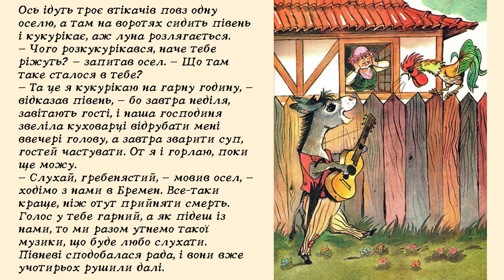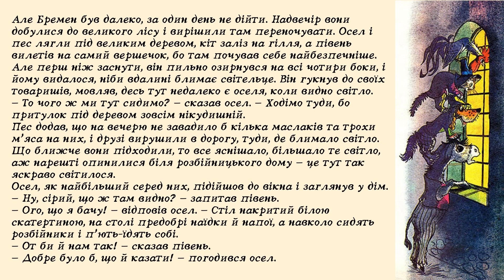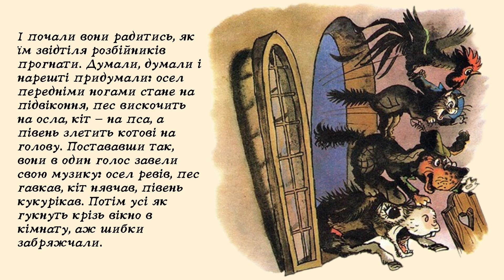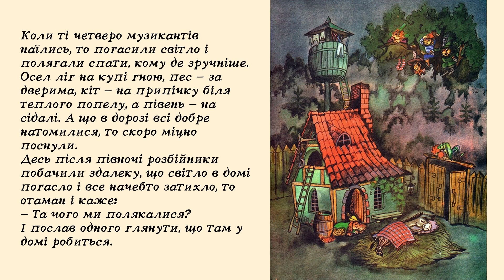Бременські музиканти: аудіоказка з малюнками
Текст читає: Наталія Сіренко

Автор: Брати Грімм
Художник: М.Рудаченко
Переклад українською: Б.Чайковський

Допомога в розвитку каналу:
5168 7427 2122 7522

Друзі! Запрошуємо Вас долучитися до проекту «Народне озвучення». Проект має на меті популяризацію україномовного контенту. Ми прагнемо, щоб українські твори зазвучали голосами звичайних українців з різних регіонів нашої Батьківщини. Якщо у Вас є бажання спробувати себе в ролі актора озвучення чи диктора, то ми із задоволенням надамо Вам таку можливість. Для кожного з учасників буде створено особистий плей-лист. Умови для участі дуже прості: напишіть нам в Telegram